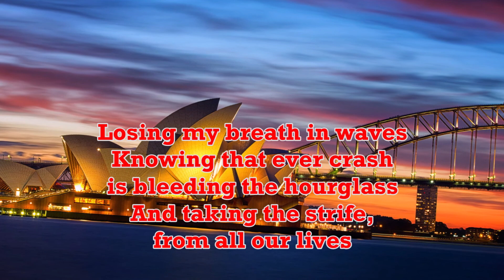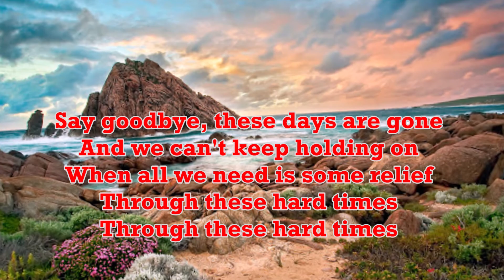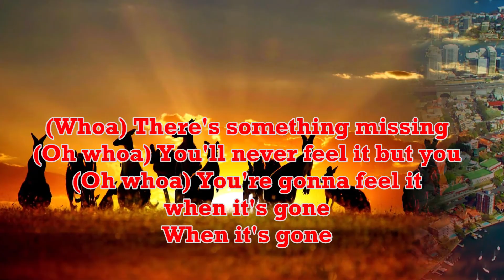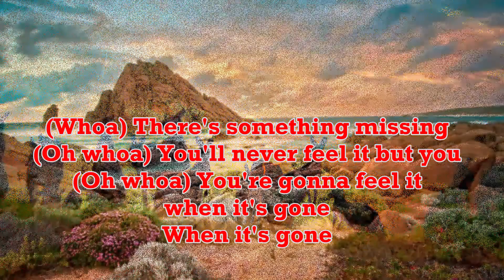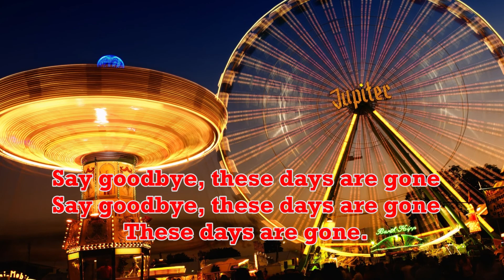These Hard Times - Matchbox Twenty(LyricsHQ)